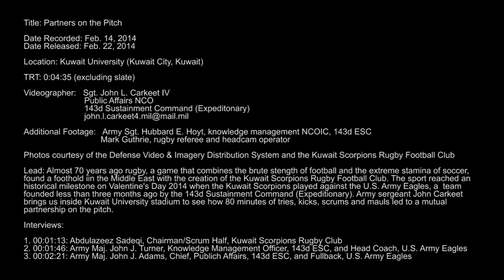Partnership on the Pitch - Kuwait Scorpions engages U.S. Army Eagles in rugby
Almost 70 years ago rugby, a game that combines the brute strength of football with the extreme stamina of soccer, found a foothold in the Middle East with the creation of the Kuwait Scorpions Rugby Football Club. The sport reached an historical milestone on Valentine's Day 2014 when the Kuwait Scorpions played against the U.S. Army Eagles, a team founded less than three months ago by Soldiers from the 143d Sustainment Command (Expeditionary), an Army Reserve Unit headquartered in Orlando, Fla. John Carkeet, a public affairs specialist for the 143d ESC and executive producer of LimpingFrog Productions, LLC,  brings us inside Kuwait University stadium to see how 80 minutes of tries, kicks, scrums and mauls led to a mutual partnership on the pitch.